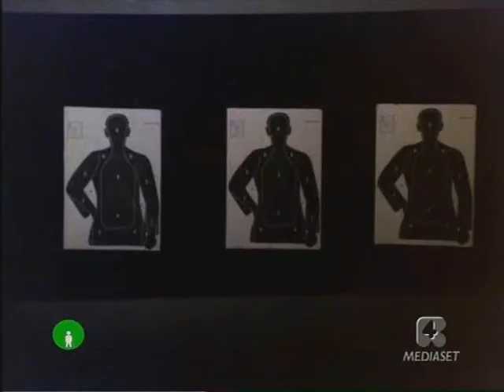charlie's angels the six angels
Voici une compil version 6 angels car se sont vraiment de drôles de dames !!